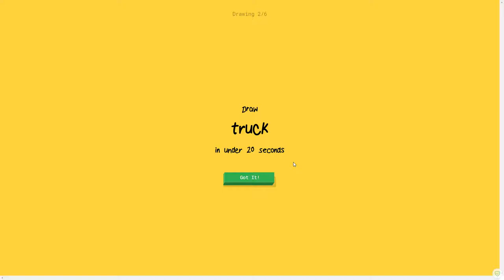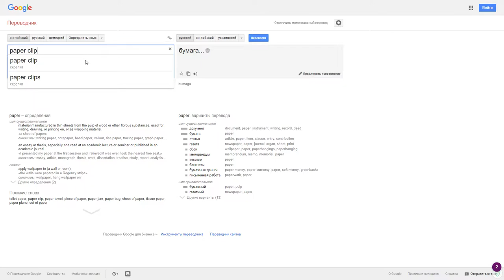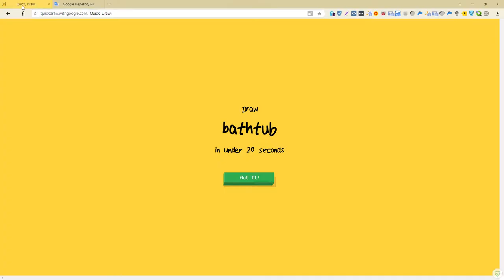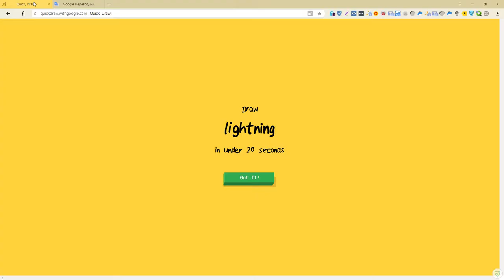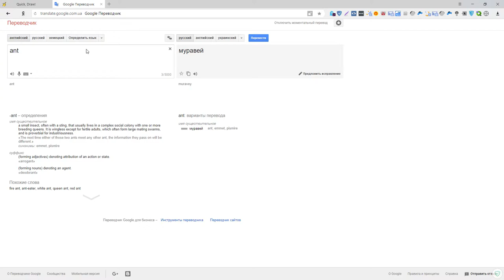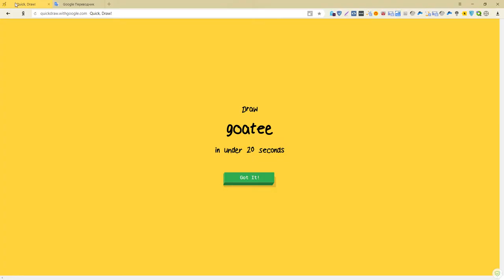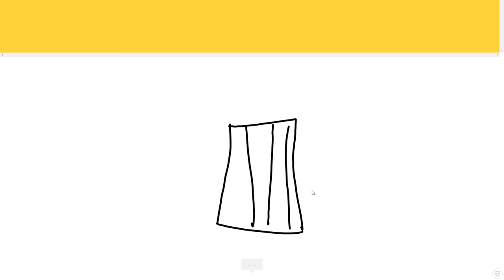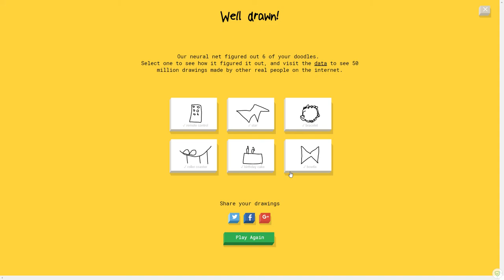ДРЕЛЬ ИЛИ ПИСТОЛЕТ? :D ★ Quick, Draw!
Всем привет! Сегодня я рисовал каракули и искусственный интеллект Google распознавал их! Были очень угарные рисунки!